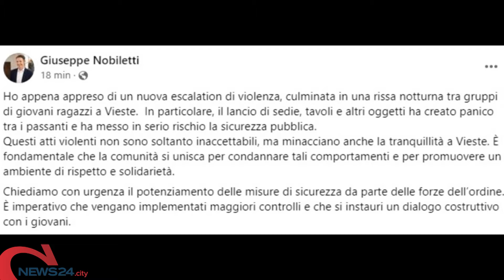VIESTE | Altra rissa tra giovanissimi in pieno centro a Vieste: volano anche tavoli e sedie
Un nuovo episodio di violenza segna l'estate del comune garganico